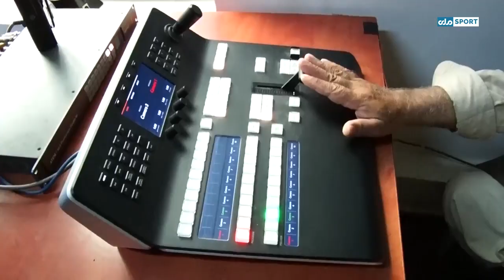Zimbabwean former Cricketer ideas about Afghanistan Shpageeza league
Zimbabwean former Cricketer and commentator Mr Tino Mawoyo saying, Shpageeza Cricket league is giving nice picture of Afghanistan to the World. See More in this clip.